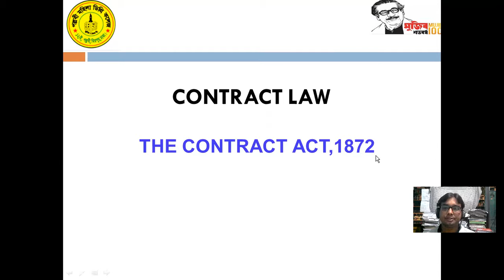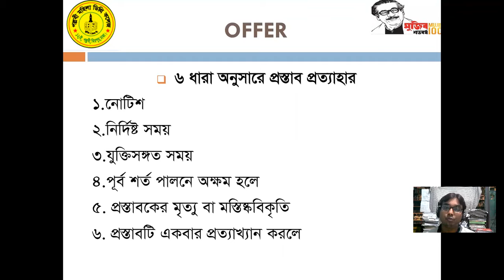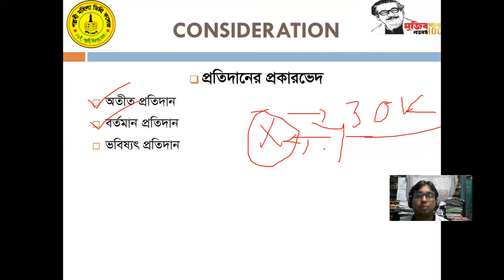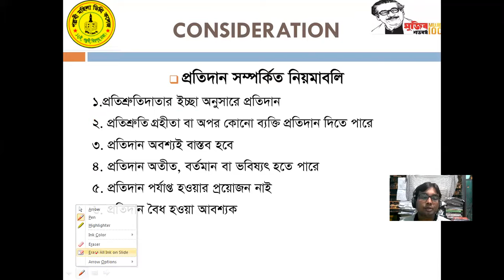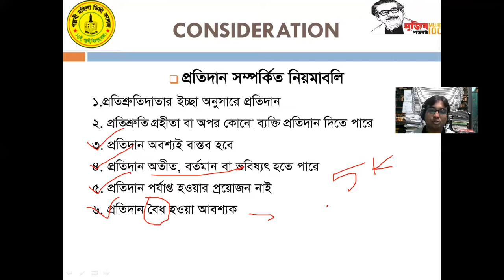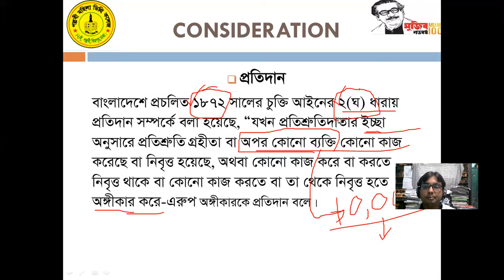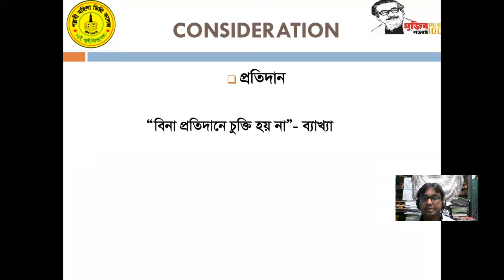Legal Environment of Business,Contract Act,1872(L-5th),Pallabi Mohila Degree College,Date:05-10-2020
Legal Environment of Business(LEB) Online Class On Contract Act,1872(Cosideration, L-5th),Pallabi Mohila Degree College,Mirpur,Dhaka-1216,Date:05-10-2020